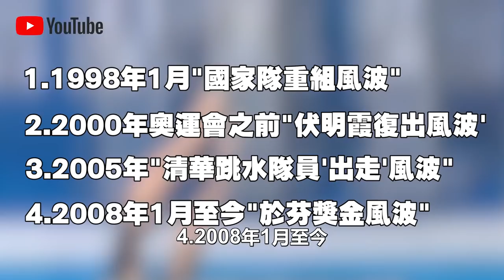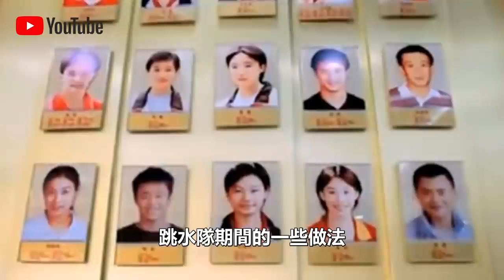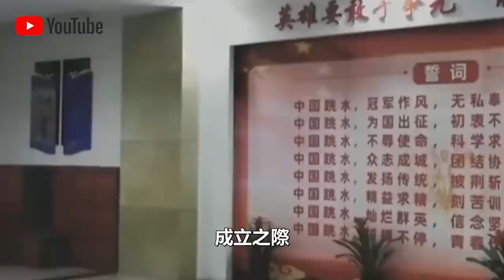中国跳水队黑歷史！周继红于芬的“权利之争”再现！2000年奥运会伏明霞复出，改变了3位跳水皇后的命运！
中国跳水队的“奖金门”事件，想必大家一定有所耳闻，此次事件，使得当时的中国跳水队和她的掌门人周继红再次成为媒体和公众关注的焦点，屈指算来，这已经是中国跳水进入“周继红时代”之后的第N场风波了，在这些风波中，和于芬有关的风波就有四场！

0:00 獎金門風波
1:32 伏筆：“國家隊重組風波”
6:25 王牌：“伏明霞復出風波”
10:28 底線：“清華跳水隊員’出走’風波” 我們的影片會遵循公平、尊重的原則，確保不會包含任何仇恨言論的元素。